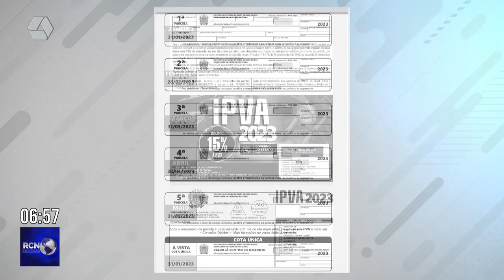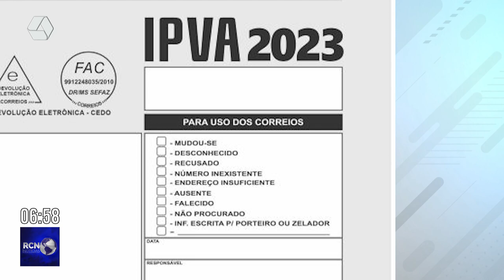Em época de pagamentos de boletos é bom redobrar atenção contra golpes